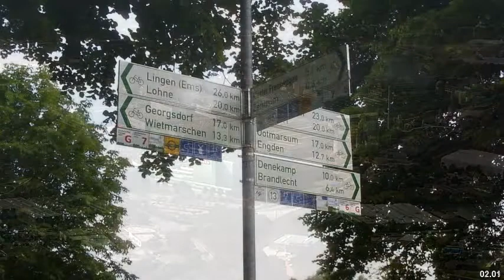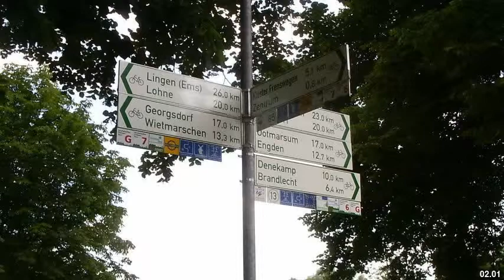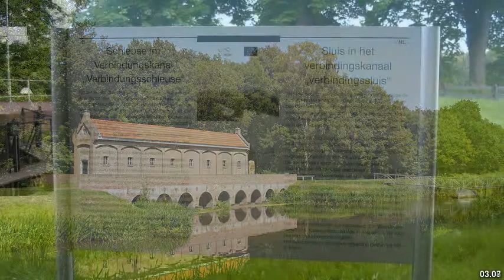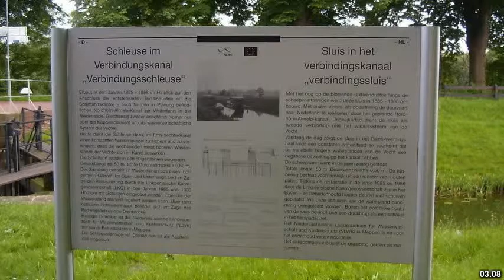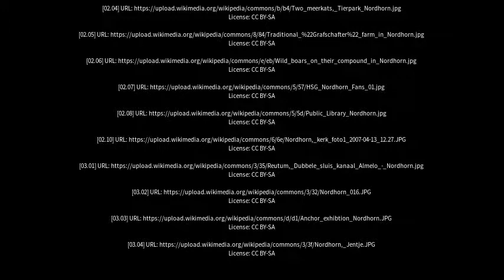Best places to visit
Best places to visit - Nordhorn (Germany) Best places to visit - Slideshows from all over the world - City trips, nature pictures, etc.